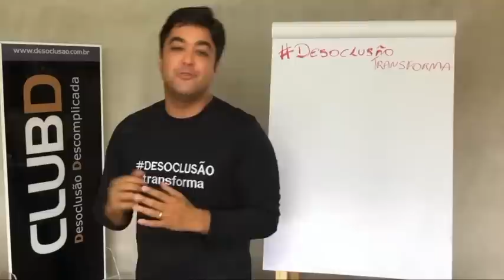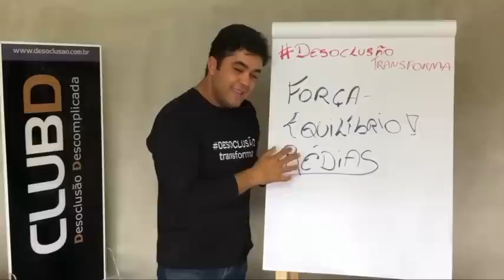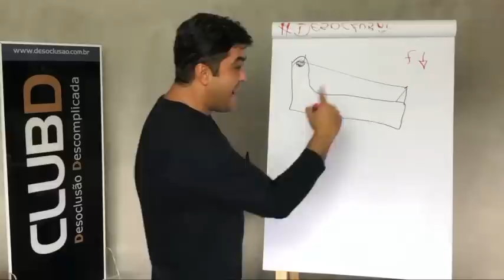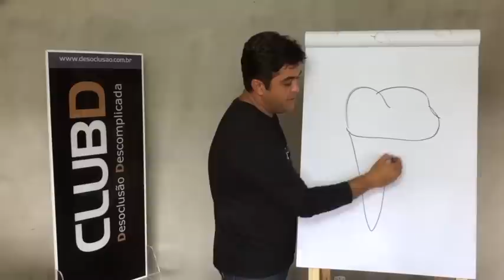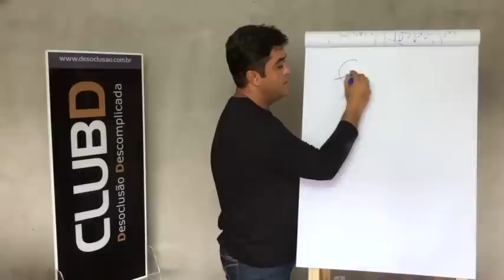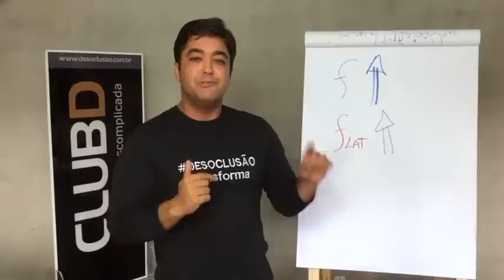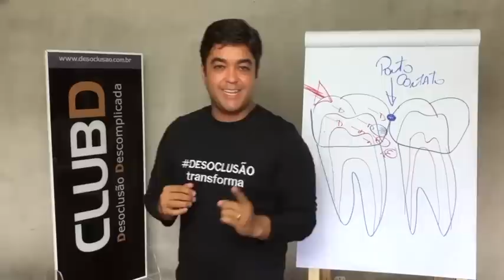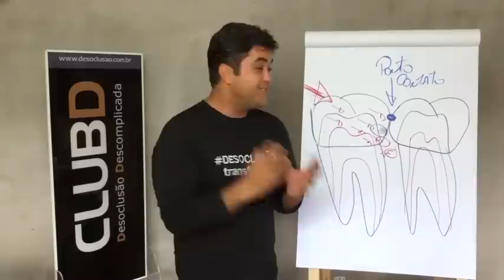Aprenda e domine a Oclusão, um dos fundamentos da Odontologia. Simples Prático e Replicável.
Ao conhecer os princípios da DESOCLUSÃO, você ampliará a sua visão de DIAGNÓSTICO, tornará seus PLANEJAMENTOS mais assertivos e, como consequência, aumenterá o seu FATURAMENTO em até 3X.

Torne-se membro e aluno do método Desoclusão Descomplicada agora e tenha acesso a todo o curso COMPLETO com muito mais conteúdo:

Normalmente, temos falhas no ensino sobre este tema na formação da graduação, e a longo do tempo observamos que vamos fazendo cursos e mais cursos, mas esse assunto continua sendo um grande tabu.

Na maioria das vezes não enxergamos conexão da teoria de letras e números com a realidade clínica do dia-a-dia, e é justamente esta lacuna que estamos aqui para diminuir.

O conhecimento da dinâmica da OCLUSÃO é chamado de “FUNÇÃO”, dentro da tríade do sucesso na Odontologia, saúde - função - estética. Entender os limites de cada um desses aspectos é o objetivo deste webnário (aula ao vivo online).

Se você gostou deste vídeo clica em curtir (LIKE), agora se esse assunto fez sentido para você e pode fazer para outros colegas - compartilhe nos grupos de Whatsapp ou convide alguns deles para assistirem.

Não importa o seu tempo de formado, sua especialidade ou onde você trabalha, dominar a oclusão é fundamental para o sua clínica diária. Isto serve para quem é clínico, especialista, mestre, aluno de graduação ou professor.

Um dos pilares que é importante ressaltar é o uso CORRETO do ASA, para conseguir identificar os 2 EUs.

Para aprender uma forma simples de montar o ASA, usando o JIG e a PUA basta seguir esses vídeos.

E definir a PFM (posição fisiológica da mandíbula) ou RC Funcional, é importante para que você consiga reproduzir o que acontece durante a parafunção, durante o bruxismo do sono ou vigília.

Ao assistir esse vídeo até o final você terá um protocolo SIMPLES, PRÁTICO E REPLICÁVEL para você conseguir aumentar a DVO com SEGURANÇA, garantindo LONGEVIDADE e ESTÉTICA.

Centenas de dentistas já estão curtindo nosso conteúdo. Escuta só o que eles estão falando:

Para receber as notificações sobre as novidades, promoções, cursos e participar das aulas ao vivo, você precisa se tornar membro do ClubD, basta acessar

Quer baixar nosso eBook - DOMINE A OCLUSÃO CONHECENDO A DESOCLUSÃO —

Acesse nosso Blog, destinado a conversa sobre o tema DESOCLUSÃO

Acompanhe nosso perfil no Instagram, principalmente, para acompanhar as histórias instantâneas.

Envie o texto - CLUBD -  para receber o ebook no seu celular